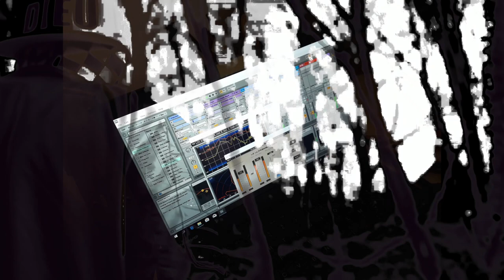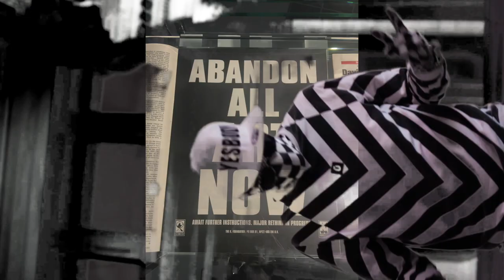Abson X THE Void / Le Déserteur (ꜱᴀᴜʟ ᴡɪʟʟɪᴀᴍꜱ) △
La révolution invisible présente :

𝑫𝒊𝒂𝒓𝒚 𝒐𝒇 𝒕𝒉𝒆 𝑨𝒓𝒄𝒉𝒊𝒕𝒆𝒄𝒕
𝕺𝖋 𝖍𝖔𝖒𝖊𝖑𝖊𝖘𝖘𝖓𝖊𝖘𝖘
Le Grand Architecte
vs les Clochards 💀
Spoken-words project.

The adventures of Ray-MÜ

This year I was homeless.
Here is the diary of my
downfall. Through music
I tried to find my solace
in the Socialist order.
Or survive to the outer
will of others jealousy,
of my own temptation
for justice and own slow
show of self-destruction.

𝙂𝙧𝙖𝙣𝙙 𝙏𝙝𝙚𝙛𝙩 𝘼𝙧𝙘𝙝𝙞𝙩𝙚𝙘𝙩.
Short cut - Performed at MaelstrÖm

Production : Void Rubenstein.
Lyrics and poetry Abson Modern.
Vocals La révolution Invisible.
Mash-up by Artboy Invisible.
All images from me. Except one:
of Mc Solaar. Images
Including concerts of
Saul Williams, Mona Lisa,
Wu Tang Klan. Jesus Christ.
Layered video by BeYod.

Écoutez le projet complet.
Listen to the whole E.P.
The Enigma of Sunday.

𝕷𝖊 𝕲𝖗𝖆𝖓𝖉 𝕬𝖗𝖈𝖍𝖎𝖙𝖊𝖈𝖙𝖊 💀

La narratrice de l’histoire. La fleur socialiste se meurt. Quand un clochard est dans l’oeil du grand architecte. Diviser-casser-régner en phalanges, en cartilages, en artères, rue de la veine, hémoglobine, molécule, atomes, physique, quantique, théorie, et cordes. Vous aveugles. Bible du romantisme. Saladin l’a brulée. Qu’Ils se mirent à bruler les livres de Shakespeare. Amour aveugle. Complote la mort d’Hamlet. Othello. Juliette. Roméo. Printemps, narratrice de l’histoire! Règne de l’exemple. Le temps de Chronos est fini! Crânes et os. Livre du destin. Masque de Morphée. Néron était brulé au troisième degré. Anonymat. Nous reconstruirons l’université avec luminosité. La femme sur le banc du tribunal était un soleil. Elle ne pouvait plus porter de jaune. Ni d’étoiles. Atlas avait le poids du Sionisme sur ses épaules. Je suis le fils de dieu et Zeus David tu es calme. Au nom des cieux je suis le desert de la révolte. La trompette de l’éléphant! La Chine avait tout mangé! Le dieu du travail ! J’accuse les rêveurs la main invisible! Zola de la grève! Le nouveau roi de l’âge de lumière. Un effort de translation. Je serai royaume de la loyauté. Sauf si je n’ai pas droit de peindre ni visages ni images. Ton horizon s’allonge plus loin que le doigt d’un poète. Ton corps n’est pas une image. Dernières frontières. Absente nudité flammes brûlant du sable dans le désert. Ce monde est famine. Je suis le deserteur. Soleil ton Âge de ténèbres. Ô toi Zébresse de lumière. Naufragés d’os Ils se mirent a jeter les livres à la mer. L’homme bizarre est mort. Ciel rivières de son corps La femme soleil en prison parce qu’elle était trop belle. Tu est la peinture vivante. Je suis la nature morte. Un grand architecte est mort. Il fallait obéir la mort. Tu souffrais à l’imparfait. Victoire de l’empire céleste. Soleil est desert. Saladin l’a noyé car sa lumière lui brulait les yeux. La prophétie du desert d’envahir la Mongolie. Atlas portait au ciel la dame nature sur son dos étoilé. Triste luciole. Roi soleil ne savait pas enflammer les foules. De propagandes civiques par métaphores de nos tyrants. Je suis anti-république. La croix la plume philosophique. Qui suis-je? Je suis le deserteur dans le desert. Je est un autre. Je sais lire et écrire. Serais-je meilleur que Mohammed? Je suis Jésus. Sartre. Descartes. Camus. Aragon. Jean Cocteau. Le roi Arthur Rimbaud sera à l’Elysée! Je suis les epées d’une armée d’artistes et poètes. Mais je suis inférieur que les regards des femmes. Les narratrices de l’Histoire avec un très grand H. La révolution du soleil n’est pas ce que vous croyez. C’est ce que vous faites. Meme la pauvreté et ceux qui ne sont pas beaux à regarder ont des droits. J’ai des droits. D’être aimé, d’être accepté, d’essayer d’être compris. Acceptez-le. J’ai des droits. J’ai le droit d’avoir toujours raison. De toujours dire la vérité. J’ai le droit de vous faire mes excuses. Ne sentez pas une posture ou faiblesse. Le fort s’excuse. Je ne serai jamais parfait à tes yeux. Mais j’essayerai de me corriger moi même, donc corriger ce monde auquel je ne dois rien. La révolution est un jeu d’échec. Il y aura un perdant. Noir ou blanc? La justice n’a pas de justice pour la justice. Je suis fatigué. Ma souffrance est plus grande que celle du Christ. Naufragés de la blague barbare. Je crie au loup. Le bateau doux.

share and tell friends.

𝕬𝖇𝖘𝖔𝖓 𝕸𝖔𝖉𝖊𝖗𝖓.